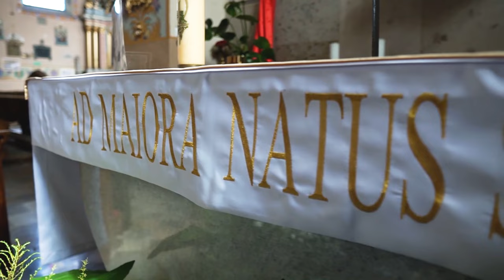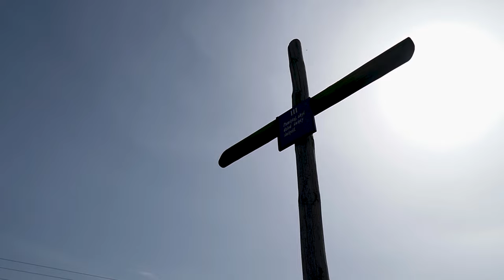Ks. Piotrek - Św. Stanisław Kostka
Słowa - vocal 🗒 : Ks. Piotrek

Muzyka 🎸🎹🎼🎵🎶: Paweł Szymczyk - "Serenity Studio" & Ks. Piotrek

Nagranie i montaż teledysku 🎥: Jacek Ślubowski

Podziękowanie za pomoc:

    aranżacja🎼🎵🎶: Pawłowi Szymczykowi - "Serenity Studio",

    Teledysk 🎥:  Jackowi Ślubowskiemu

     Ks. Proboszczowi Parafii św. Wojciecha w Przasnyszu - Ks. Prał. dr. Andrzejowi Maciejewskiemu.

      Ks. Proboszczowi Parafii św. Stanisława Kostki w Rostkowie - Ks. Kan. mgr. Adamowi Chmielewskiemu.

     Wszystkim uczestnikom Rajdu Rowerowego organizowanym przez Parafię św. Wojciecha w Przasnyszu

    Sceny w teledysku są wykorzystane z Rajdu Rowerowego Przasnysz - Rostkowo z dnia 10 września 2023 roku.

1. W tym Rostkowie na Mazowszu Stasiu Kostka sobie żył
Kochał Boga, kochał ludzi i w przyjaźni z każdym był
Jego życie pokazało jak osiągnąć święty stan
Trzeba tylko ufać Bogu i wypełnić Jego plan

Ref. O św. Stanisławie Ty za nami wstawiaj się
Aby każde małe dziecko mogło wiarą cieszyć się
A dzisiejsza nasza młodzież gdzie patronem jesteś Ty
Chciała wzrastać w swoje wierze i przy Bogu blisko być

2. Dziś gdy Stasia przyzywamy i modlitwę każdy ślę
On za nami oręduje jako Patron młodych serc
Bo wie czego nam potrzeba aby w niebie z Bogiem być
Wiec otwórzmy się na łaski i zacznijmy wiarą żyć

Ref.

 O Święty Stanisławie Patronie naszej Płockiej diecezji
Oręduj za Nami przed obliczem Najwyższego
wypraszaj dla nas potrzebne łaski
aby każdy z nas podążał drogą którą wyznacza mu Bóg